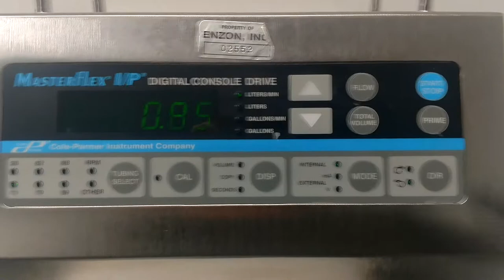Cole Parmer MasterFlex I/P 77420-01 Peristaltic Pump Pred. 77420-10 unit 2 [BOSTONIND] - 13343